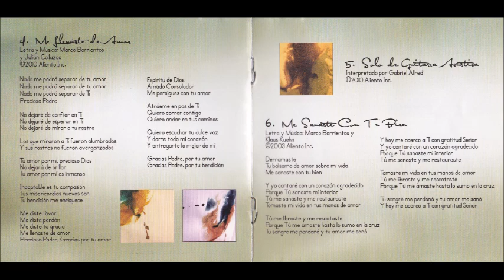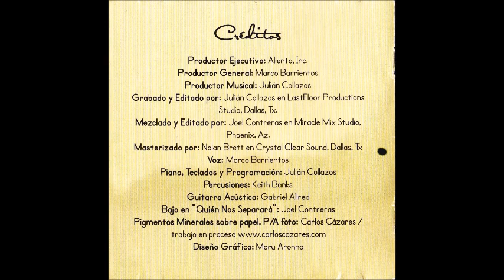Marco Barrientos Solo de Piano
Canción: Solo De Piano
Intérprete: Julián Collazos
Album: Encuentros Con Dios - Íntimo
Año: 2010
Compositor: Julián Collazos